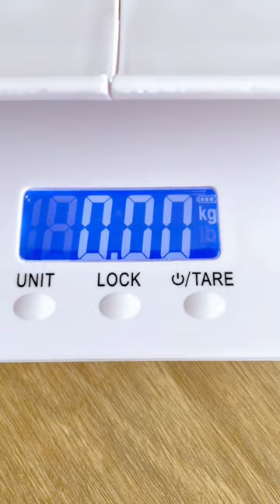221026 Baby Scale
Talk about convenience at it's best! This 2 in 1 weighing scale is designed with babies and mothers in mind, the curved weighing platform adds to feeling of comfort and safety. Non-slip pads helps to prevent slips, falls and accidents while accurately weighing from 10g to 100Kg's. Recommended use on hard, flat surface for most accurate results.
This scale can also be used by adults as it is a set of a base scale and top tray. It has a two way height measuring ruler to measure baby height as well.

Features:
- Battery powered
- Tray split design for easy storage and assembly
- Tare feature: enabling you to put a soft blanket under baby and still get an accurate weight
- Multi-Functional: suitable for use as an infant scale, Mother and multipurpose scale
- LCD Display: makes it easy to read values
- Hold Function: automatic or manual hold function assists to record the weight of babies. The auto lock function will display the weight when the scale is stabilized enough to detect an exact value

A baby scale is especially useful for parents whose babies need special weight monitoring. This includes babies with feeding difficulties, babies who are struggling to maintain weight gain, premature babies and babies with certain medical conditions. It is important to remember that there are many factors influencing weight gain, and you should not attempt to decipher baby’s growth patterns on your own. Speak to your healthcare professional for advice and guidance on this matter.

2 x Weighing Tray Pieces
1 x Digital Scale